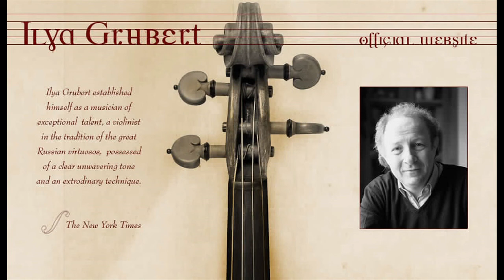Beethoven sonata op 30 n 2 Live 3 mov Ilya Grubert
Beethoven sonata op 30 n 2  Live
3 mov  scherzo allegro
Ilya Grubert
Pierre Laurens Aimard